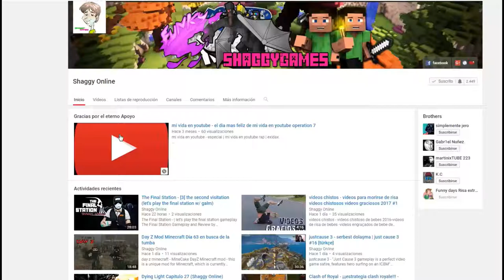Kingdoms And Castles capitulo 4